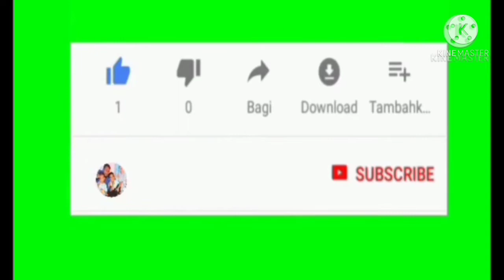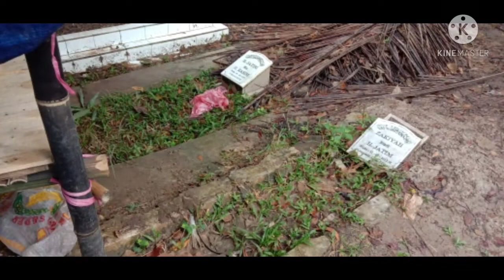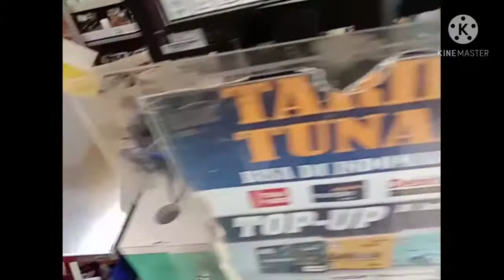VLOG ZIARAH KE MAKAM ORANGTUA|| SILATURAHMI SEBELUM RAMADHAN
Assalamualaikum wr.wb

divdeo kali ini vlog ziarah ke makan orangtua di mancak dan mesigit Ciwandan, dan silaturahmi ke tempat teteh, nengok adik semata wayang.
ramadhan tinggal menghitung hari , mohon maaf lahir dan batin semoga kita bertemu lagi dengan bulan suci ramadhan. Aamiin